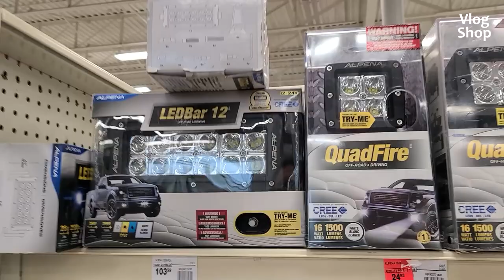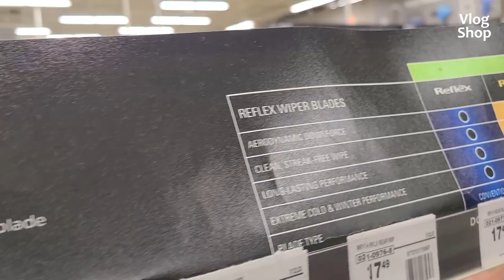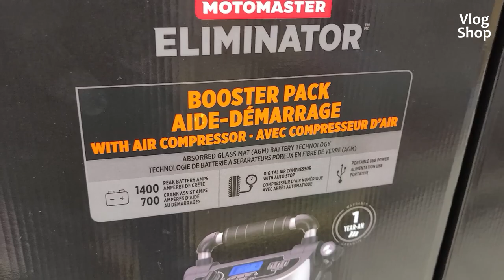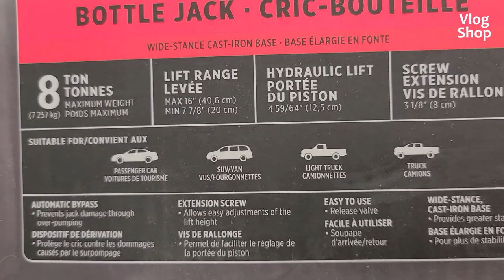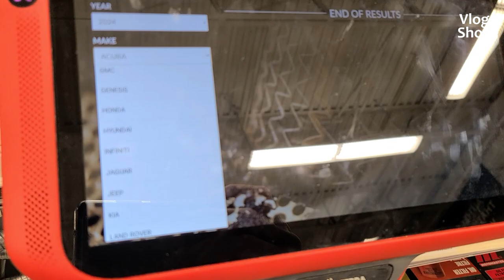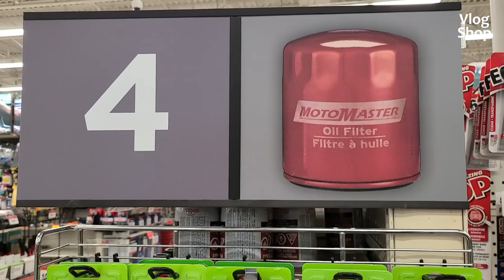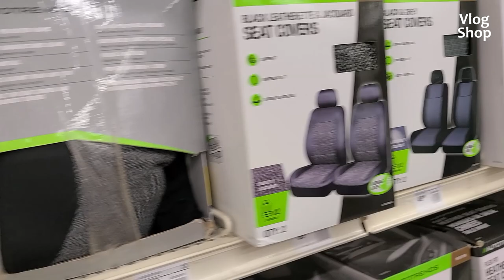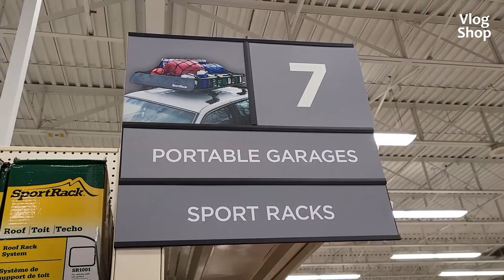All Vehicle parts in Canadian tire, useful and reasonable, join and enjoy.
In this video i had a quick tour in a Canadian tire to take look at automotive hardware items and help somebody need them, if you like join me.
Let`s take a look at it.
Canadian Tire Corporation, Limited is a Canadian retail company which operates in the automotive, hardware, sports, leisure and housewares sectors. Its Canadian operations include: Canadian Tire (including Canadian Tire Petroleum gas stations and financial services subsidiary Canadian Tire Bank), Mark's, FGL Sports (including Sport Chek and Sports Experts), PartSource, and the Canadian operations of Party City. Canadian Tire acquired the Norwegian clothing and textile company Helly Hansen from the Ontario Teachers' Pension Plan in 2018.

Canadian Tire is known for its Canadian Tire money, a loyalty program first introduced in 1958 using paper coupons that resemble banknotes. The company's head office is located at the Canada Square Complex in Toronto, Ontario and it is listed on the Toronto Stock Exchange. It is a participant in the voluntary Scanner Price Accuracy Code managed by the Retail Council of Canada.